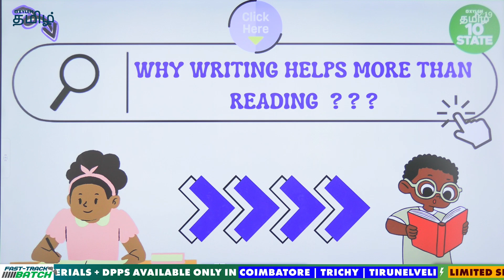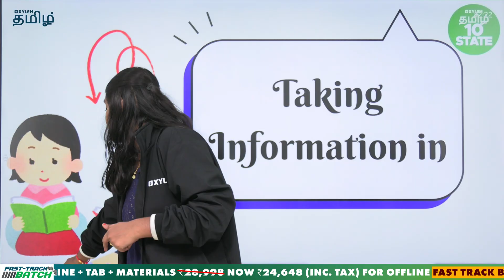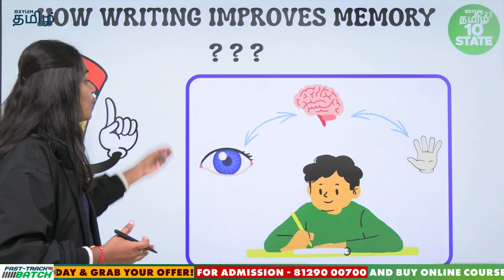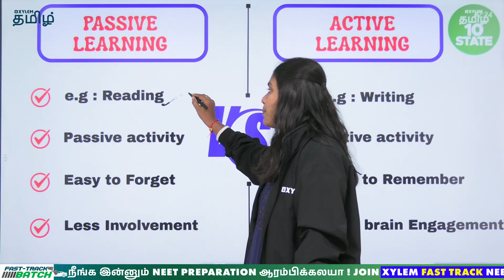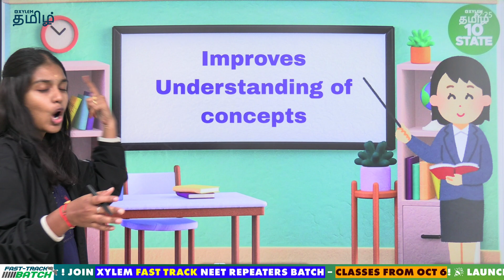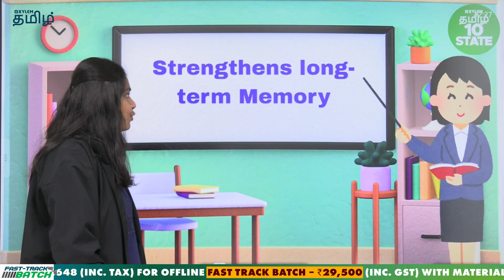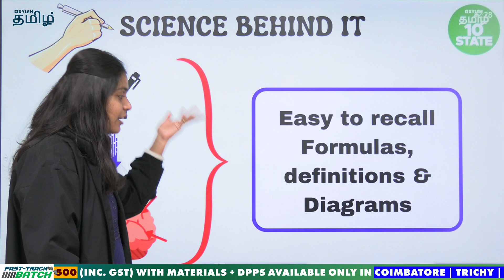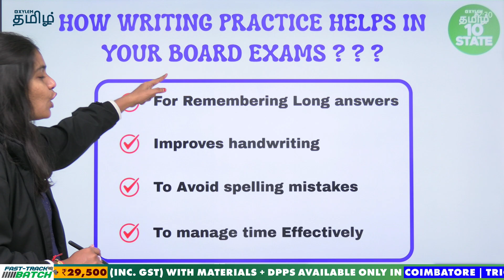✍️Why Writing Helps You Learn Faster Than Reading 📚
Ever wondered why writing helps you remember better than just reading? In this video, we’ll explore the science behind why writing is a more powerful learning tool. Learn how active recall, brain engagement, and note-taking techniques can help you study smarter, not harder.

Xylem Learning is the fastest-growing learning platform, and it has been at the forefront of preparing students to achieve their goals of cracking medical and engineering entrance exams. Kerala’s fastest-growing ed-tech company has partnered with popular ed-tech firm Physics Wallah (PW). Their partnership is a testament to their aligned mission of making quality education accessible throughout India.

Xylem’s State 10 Tamil is designed to make the best online State Board Class 10th training accessible to students across Tamil Nadu. We offer free, high-quality classes in all subjects, including Tamil, English, Math, Science, Social Science, and more—enabling students to master every concept thoroughly. Students benefit from both live and recorded classes, with opportunities to clarify their doubts instantly through live chat during sessions. Our expert teachers leverage experience and advanced teaching techniques to accelerate learning and guide students towards academic success.
Classes also cover board exam tips, mock tests, revision hacks, and useful tricks to help students prepare confidently and efficiently. Access to comprehensive study resources and the latest Tamil Nadu State Board textbooks ensures students get all the support they need for exam success.